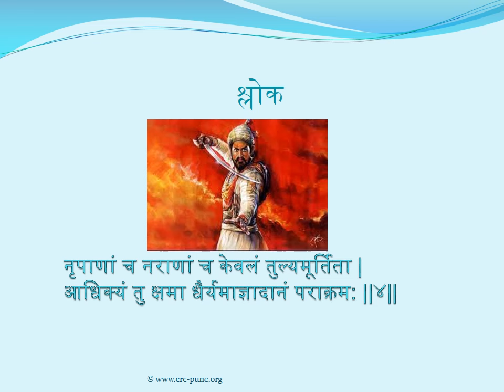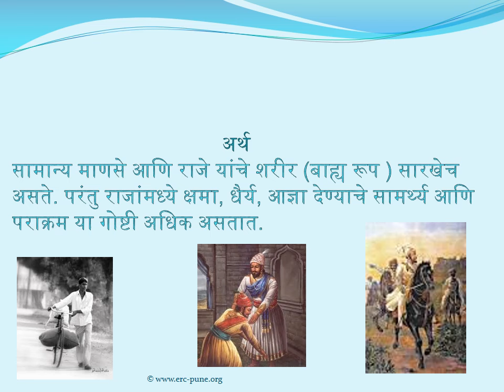संस्कृत मन्दाकिनी 4